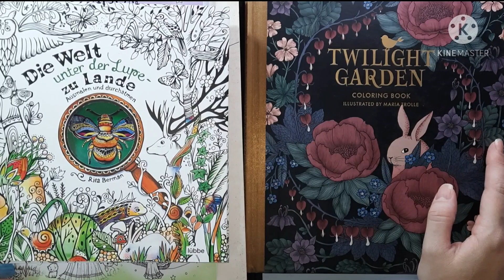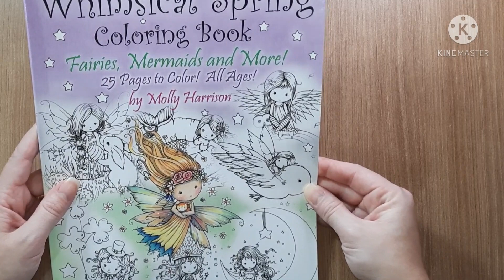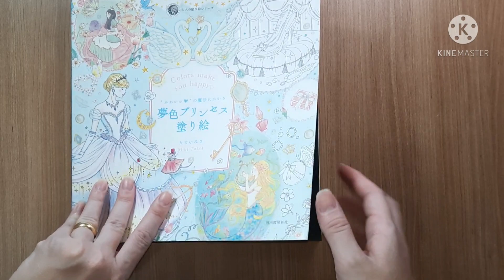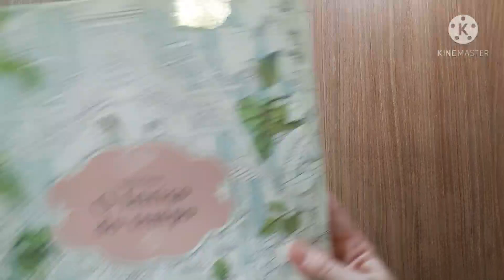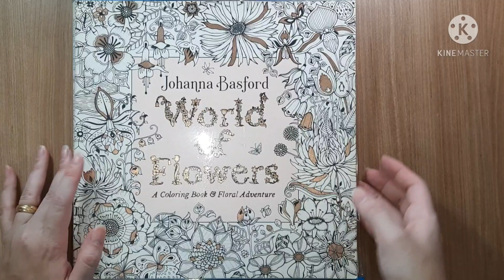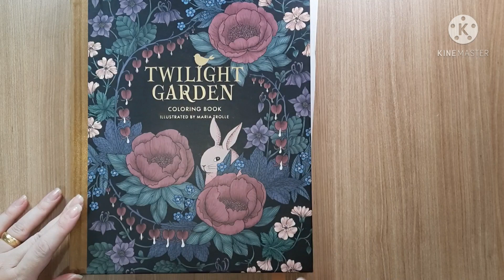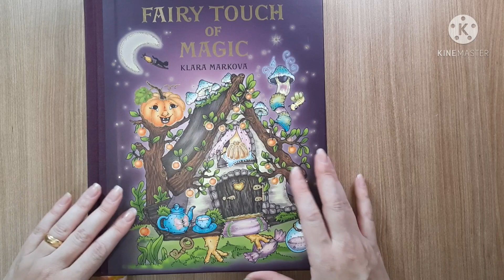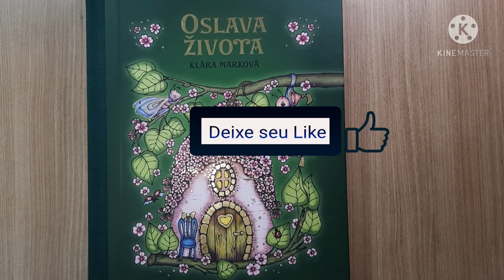Meus coloridos do mês de Março - livros de colorir Johanna Basford, Maria Trolle, Hanna karlzon...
Hoje vim compartilhar com vocês meus coloridos do mês de março.
Tem muita coisa legal... Johanna Basford, Maria Trolle, Hanna karlzon, Klara Markova, Rita Berman, Molly Harrison, Tatiana Bogema, Kanoko Egusa...

Espero que gostem e se inspirem.

Deixa um comentário pra mim 🥰

Me segue lá no Instagram @coremcor

Meu link para compras na Amazon

Liz 🥰 😘